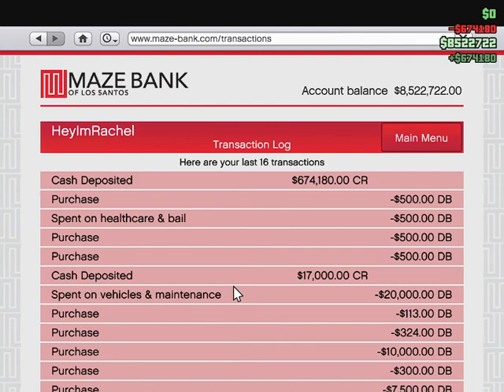GTA V Casino Heist passed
Casino Heist